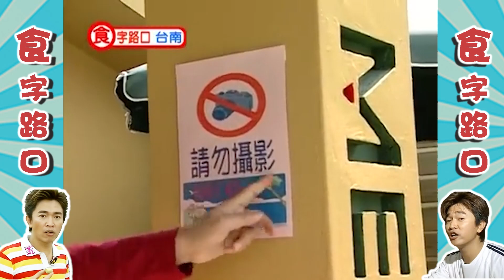闖關變阿杜大型粉絲見面會 NONO演繹名曲卻像被蛇咬【食字路口 精華回味版】EP62精華 閃亮三姊妹、王彩樺、阿杜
闖關變阿杜大型粉絲見面會 NONO演繹名曲卻像被蛇咬【食字路口 精華回味版】EP62精華